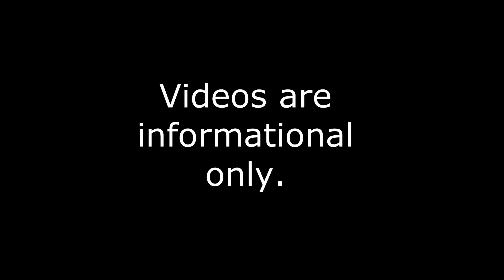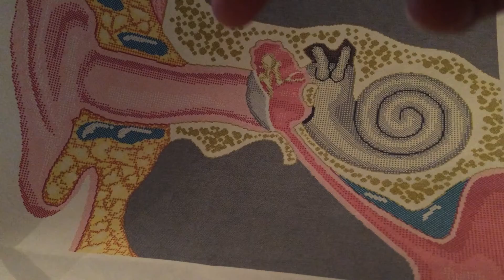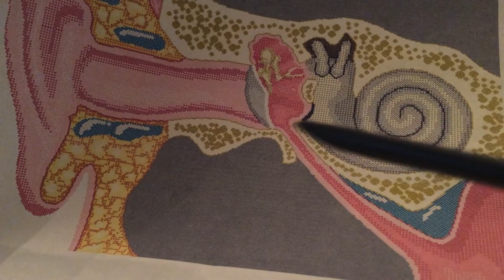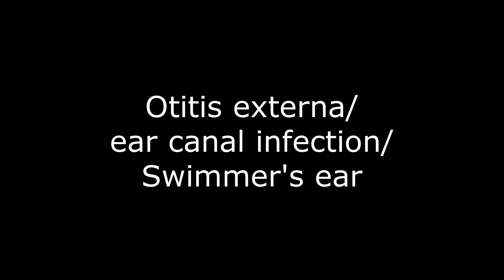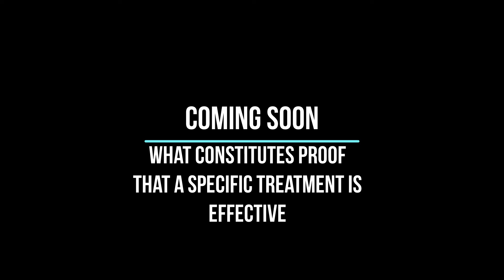Ear infections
Discussion of ear infections in children